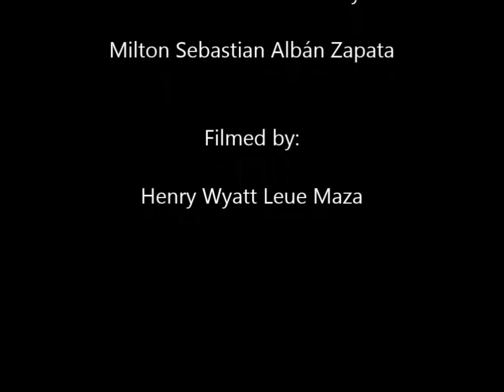Guest in the House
A video I made with some more friends from Peru.